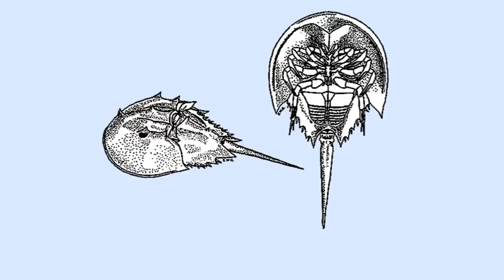8 Most Amazing Living Fossils